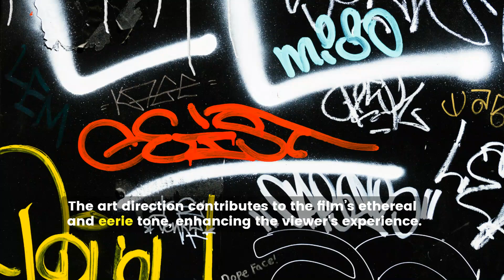Devadoothan: A Timeless Musical Horror Masterpiece